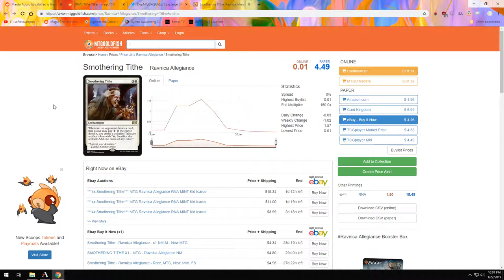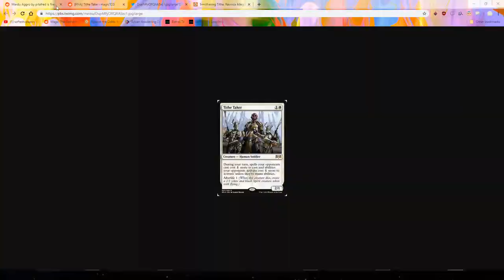Jeskai Midrangels get skewered - Orzhov Midrange RNA - MTGA